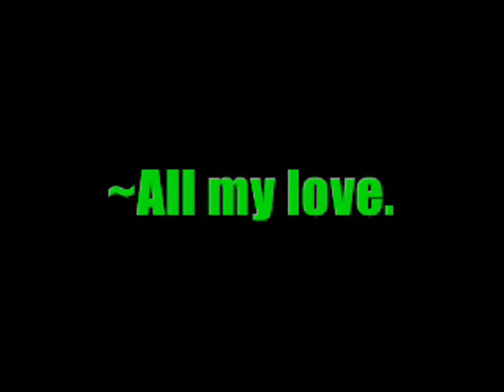Brett Keepin' Me Down (MIRROR)